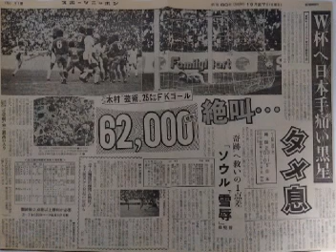【ｻｯｶｰ氷河期】1985 日本 vs 韓国【第１戦&翌日の新聞】詳細は概要欄参照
26/10/1985:World Cup Qualifier, Japan vs S.Korea, National Stadium [62,000]

39年前の今日、Mexico86のｱｼﾞｱ最終予選の第１戦

 0:00 OP
 1:57 ﾒﾝﾊﾞ
 3:10 前半KO
 6:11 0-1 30min Chung Yong-Hwan
 9:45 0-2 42min Lee Tae-Ho
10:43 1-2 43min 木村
12:21 ｲﾝﾀﾋﾞｭｰ
16:50 出場国
18:41 後半KO
26:20 森監督のｲﾝﾀﾋﾞｭｰ
28:24 翌日の新聞